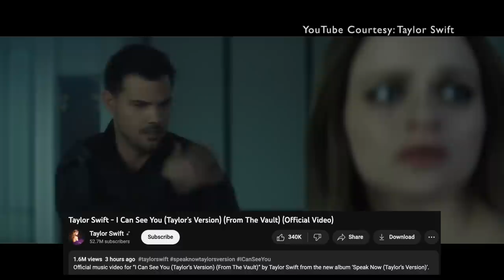Taylor Lautner 'Sees' Taylor Swift 13 Years Later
Graeme O'Neil takes a look at Taylor Lautner's surprise appearance during Taylor Swift's "Eras" concert in Kansas City to premiere the new music video "I Can See You".